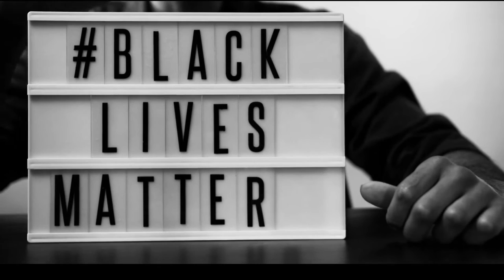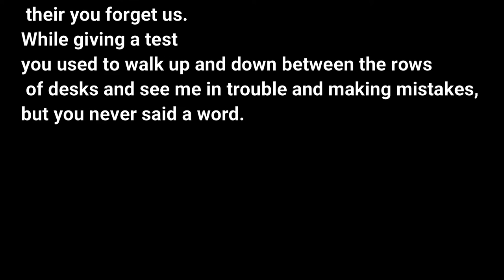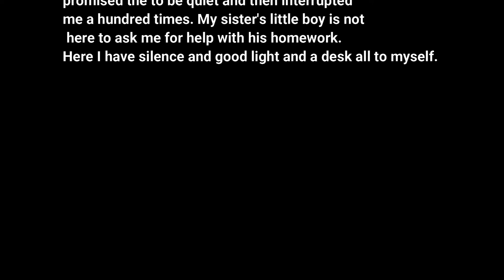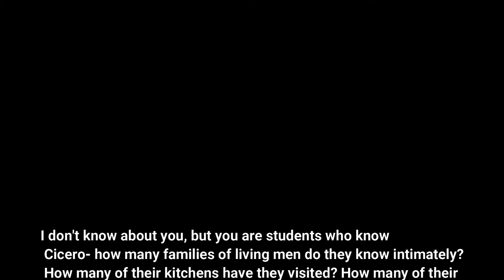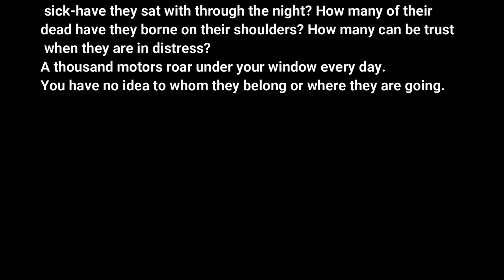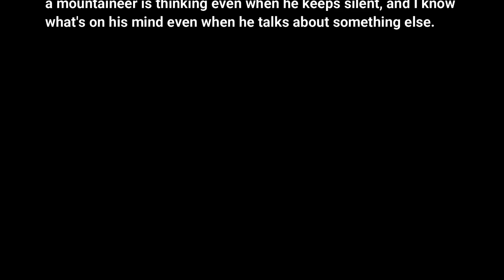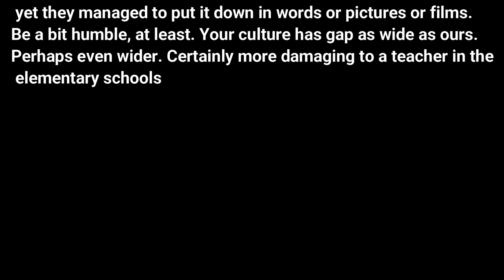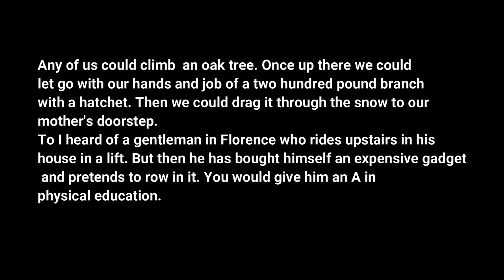Letter To A Teacher- School of Barbiana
If you're looking for a guide to English literature, you're in the right place. EnglishWings is a channel dedicated to Translation of English Literature into Hindi. English poems are translated in Hindi. the English to Hindi translation helps the the students to to understand the concepts of English literature. The video classes provided by the channel are a great help for for those who have a keen interest in in Literature. English poems translated into Hindi makes is it it more accessible to a large number of Hindi speaking population of India and other parts of the world.
Prof. Gurpreet has an experience in teaching English and communications skills for more than a decade !
The channel aims at teaching Vocabulary, Pronunciation and enhance  the Grammar skills like Tenses. Parts of speech etc.